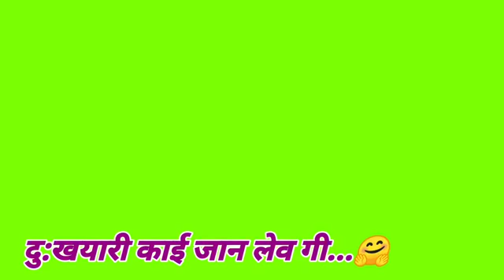Manraj deewana green status